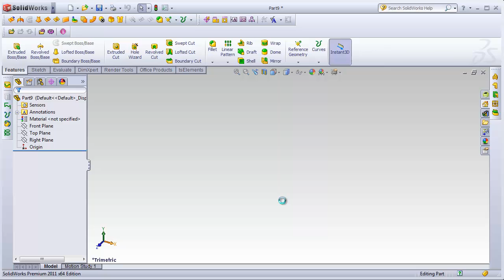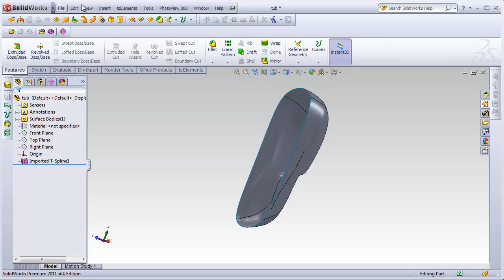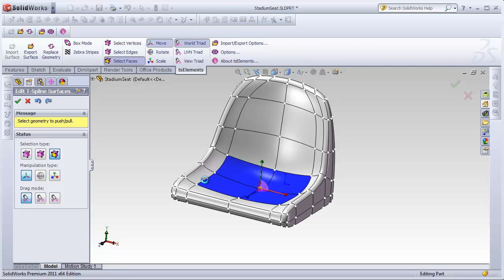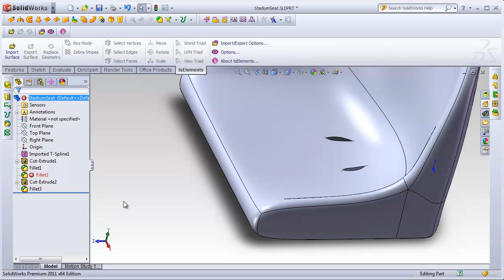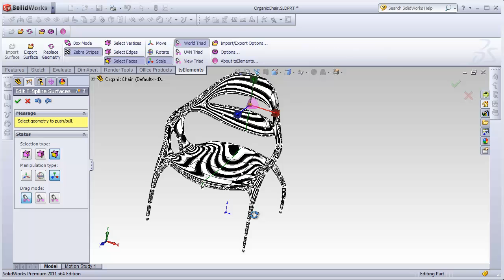tsElements for SolidWorks 1.2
tsElements for SolidWorks is a straightforward, powerful add-in. There are two main commands.

1. Import Surface.
This command lets you import a tspline or subdivision surface mesh into SolidWorks.

These models need to be created in T-Splines for Rhino or a subdivision surface modeler like modo or Maya. Currently, there is no way to create a T-Splines model inside SolidWorks. You need to import it.

When you import your model, it will come in as a solid or a surface body. You can then run any appropriate SolidWorks commands on the model. For instance, if your model is a surface, you can Thicken it to turn it into a Solid.

2. The second main command in tsElements for SolidWorks is Edit Feature on your imported model.
When you click Edit Feature, you can select geometry to push and pulll to change the shape of the model. Smoothness and continuity will be preserved.

There are a number of different ways to push and pull the model. You can use faces, edges, and vertices. There are also three different triads, translate, rotate or scale.

By pushing and pulling the model, you can explore different design iterations.

When you accept the changes in the feature, then the other features in the feature tree will attempt to rebuild.